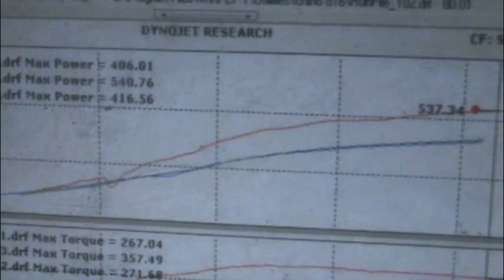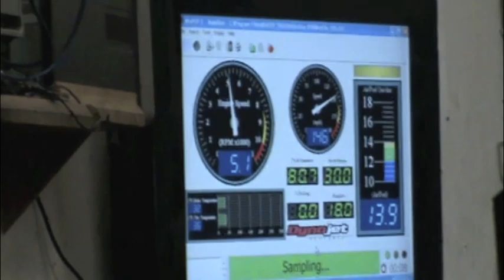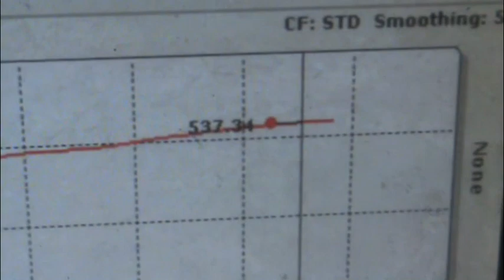Turbo D16 540whp (AR Performance built by Casper)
New dyno video 540whp+ and 355ft-lbs+ on new turbo and manifold on E85. Ran 10.7 e.t.'s on 480 whp. Going to track today at 500whp tune. If it hooks will try 540whp tune. Built by Casper @ AR Performance tuned by Mark CPT.